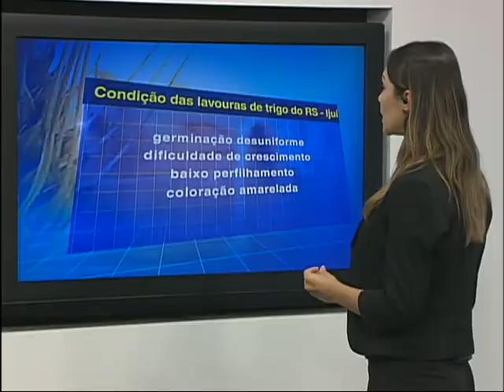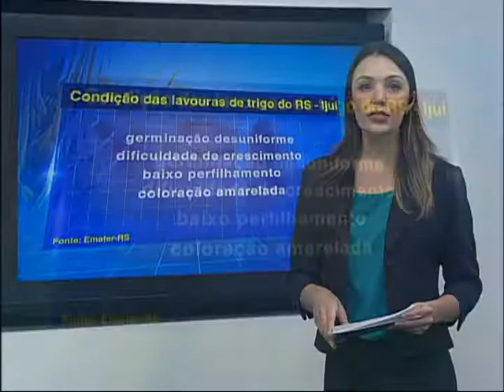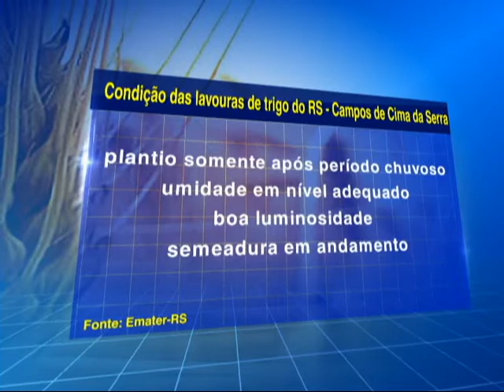LAVOURAS DE TRIGO RS + METEOROLOGIA - 07/07/2017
Se o excesso de chuva prejudicou o andamento do plantio do trigo no Sul do Brasil entre o fim de maio e metade de junho, agora é o tempo seco que preocupa os produtores. Segundo a Emater-RS, a última semana foi particularmente seca nas regiões produtoras do estado e muitas áreas já apresentam umidade abaixo do ideal.

O tempo deve mudar sobre o Sul do Brasil e volta a chover em parte da região nos próximos dias. A Nadiara Pereira da Somar Meteorologia contou como deve ficar a previsão estendida para a região e como isso pode impactar na agricultura.